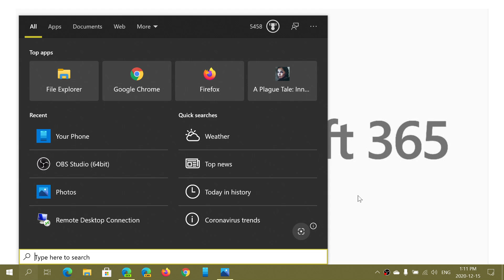Microsoft 365 accounts have been hacked here is what to do December 15th 2020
To be safe, change your password and enable two factor authentication